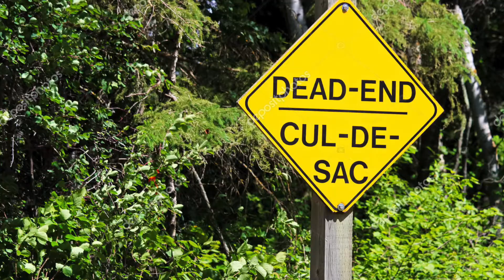Potomac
Un cric crac vraiment très chou
Un bric à brac un peu partout
Un micmac dessus-dessous
Un patatrac! complètement fou! (ouh ouh!)

Vire à droite tu prends une claque (clac!)
Vire à gauche tu prends une pause (pause)
Vire avant, pendant qu'il est temps...

Un cosaque un peu casse-cou
Une tête à claque qui cria partout
Un bon jack qui s'tient debout
Un insomniaque qui cogne des clous (ouh ouh!)

Refrain

Un cu de sac sur la rue Zoo!
Un flashback qui fait coucou!
Un cognac pour mon Papou
Un intérac qui donne des sous (ouh ouh!)

Refrain

Un kayak en acajou
Un anorak en caoutchouc
Un hamac un peu trop mou
Un bivouac dans la gadoue (ouh ouh!)

Refrain